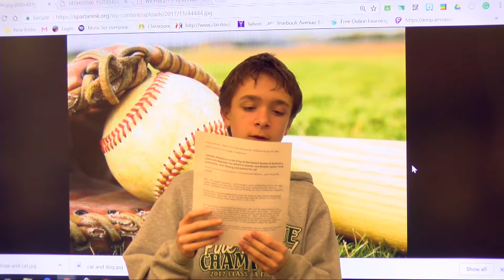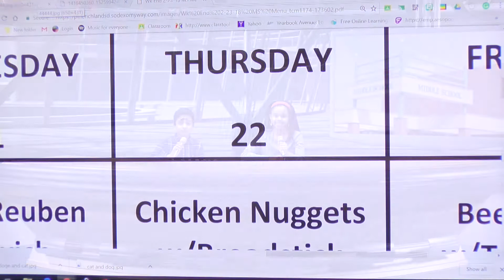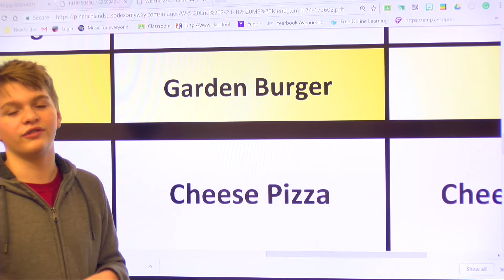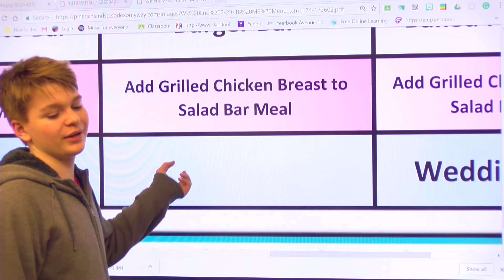PRMS TV 2 22 18